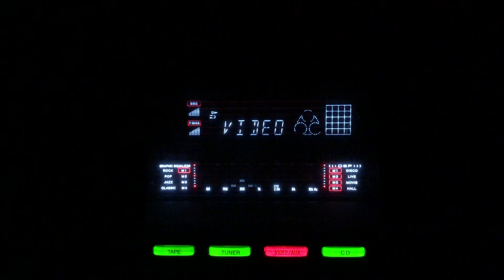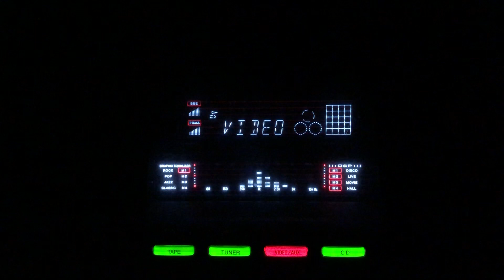Sun tou lena thha tumko- Lata Mangeshkar- Sartaj/lnd/1950.